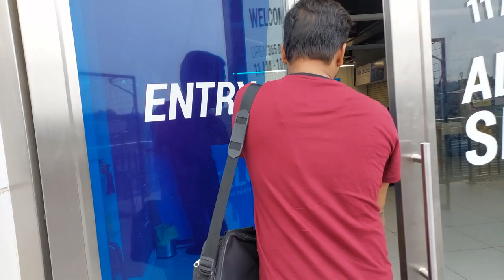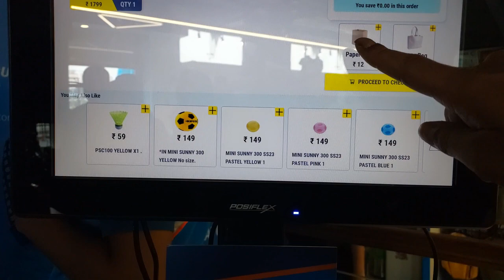Shopping From Decathlon | Tata Tiago Servicing | TC Motors Rajarhat | Lunch At Axis Mall | Vlog #62